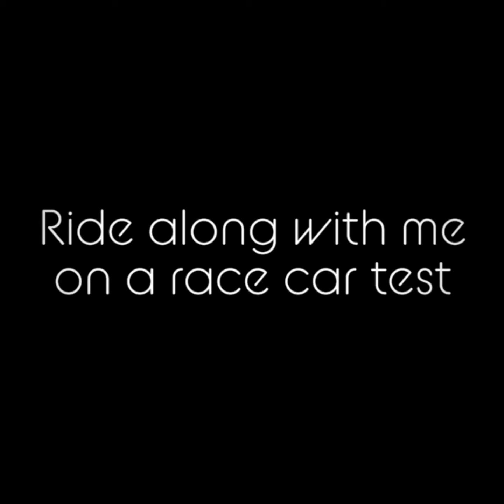Road Atlanta E36 Race Car Test new pavement patches.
Ride on board with me from drivers view!